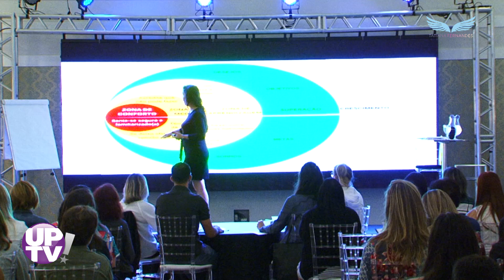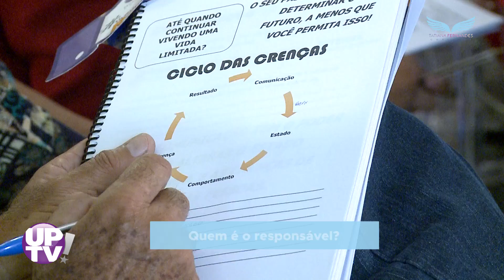Tatiana Fernandes Coach